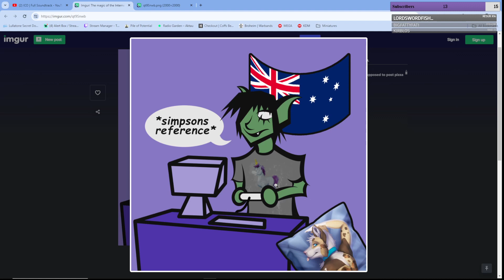[Amoeba Bait] Amoeba Fanart!?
Art by @Khamoryn